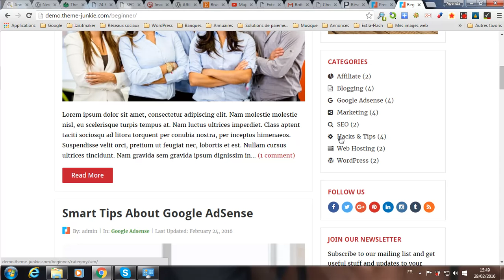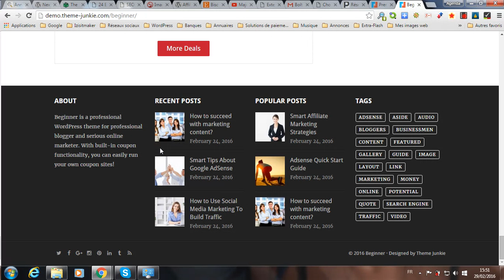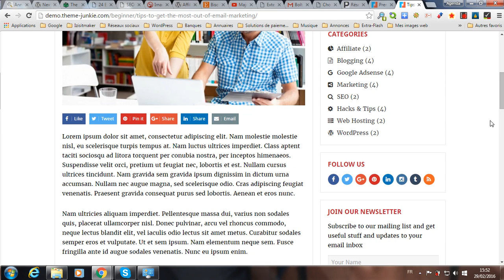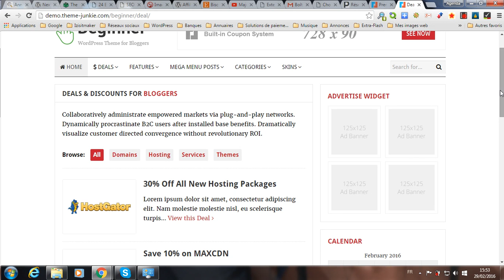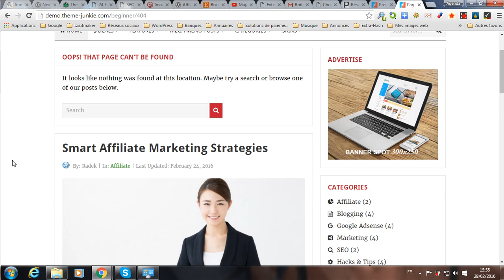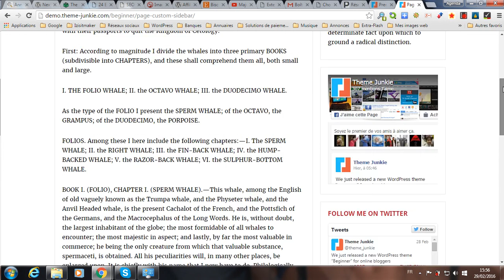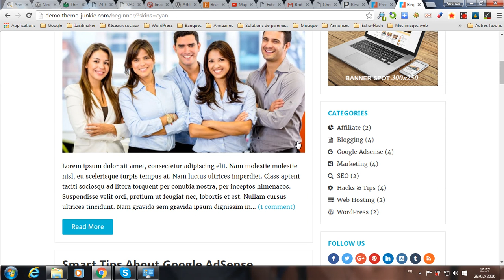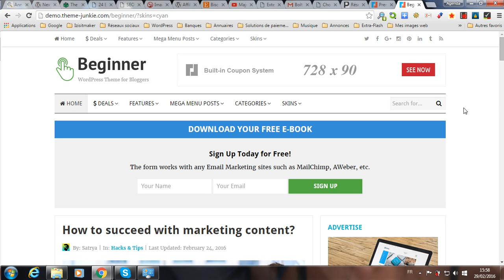Démonstration vidéo du thème Beginner de ThemeJunkie et sa traduction française